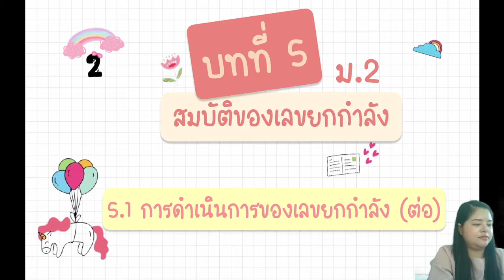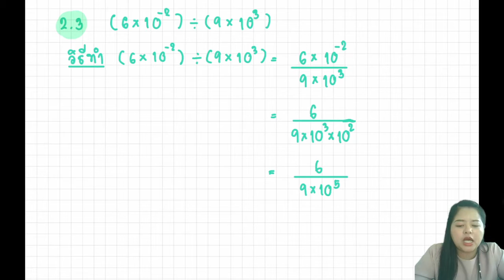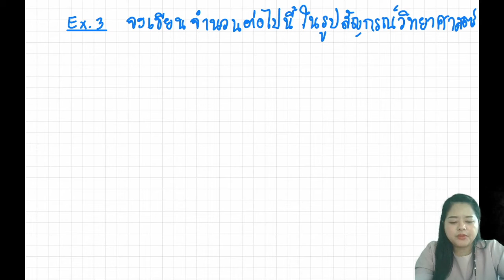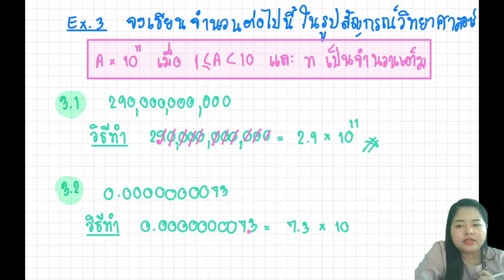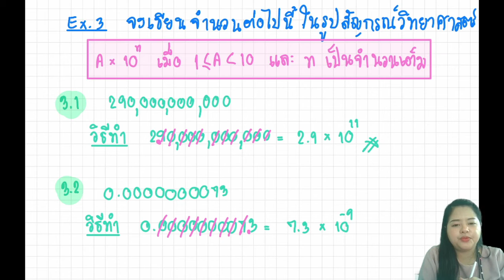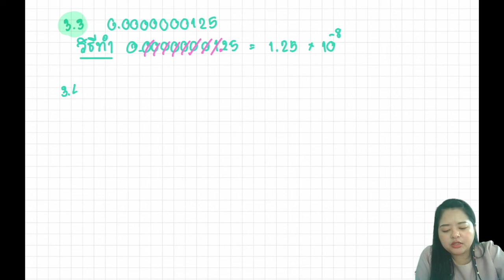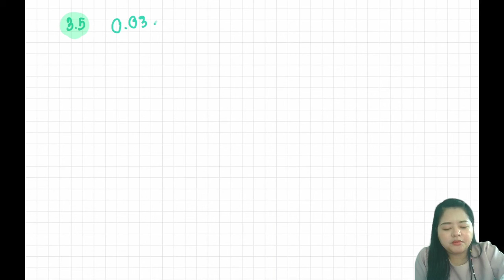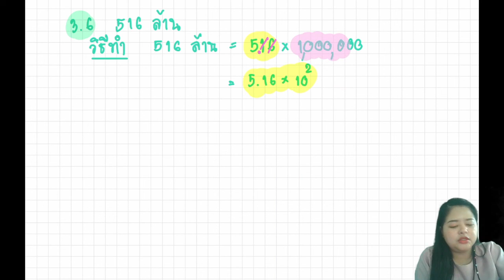ม.2 คลิป 2 การดำเนินการของเลขยกกำลัง